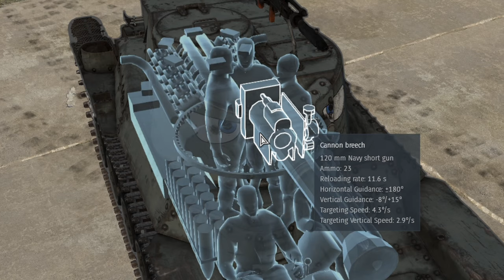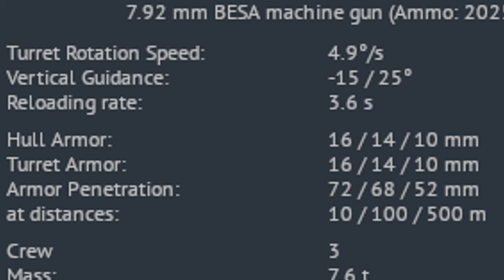CHI HA SHORT GUN EXPIRIENCE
chi ha short gun review

Share, like and also click the "🔔" to get notified. Thx for watching!

JAPANESE ANTI-SUBMARINE TANK ▶  War Thunder Gameplay

Thumbnail and title to all weebs out there!

0:00 INTRO
2:30 FIREPOWER
3:03 SURVIVABILITY
3:26 MOBILITY
3:36 CONCLUSION
4:54 BATTLE 1 SNEAKY BOAH
7:13 BATTLE 2 GAIJINED
9:57 BATTTLE 3 ONE STONE 2 BIRDS
13:56 OUTRO